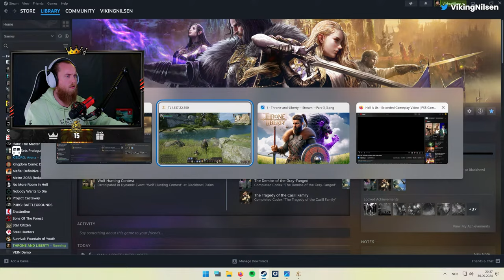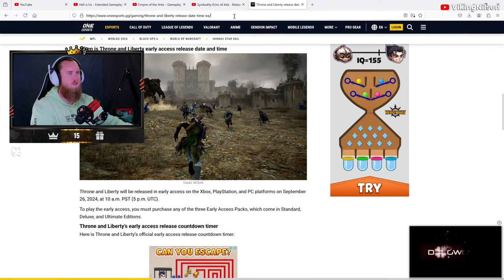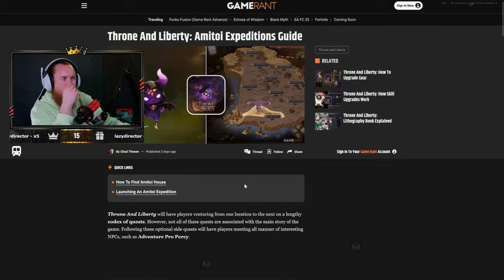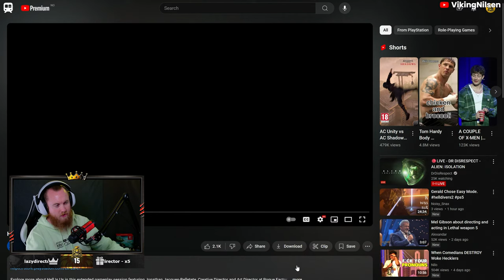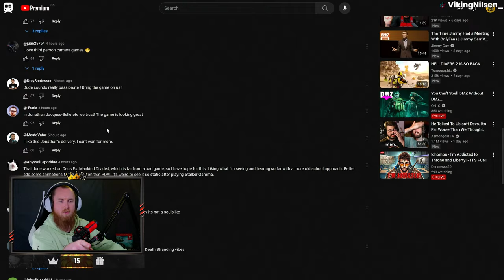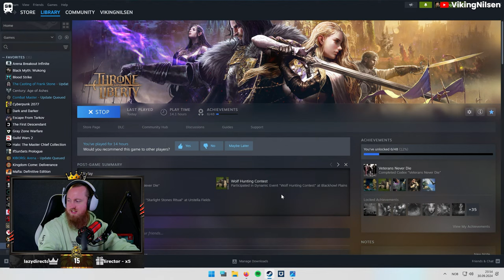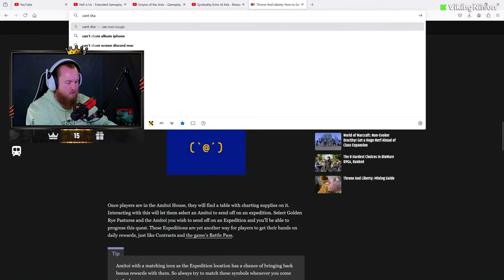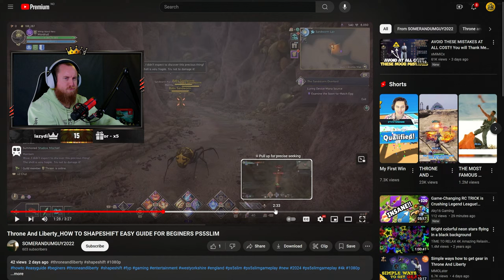VIKING THRONE AND VIKING LIBERTY - STREAM VOD